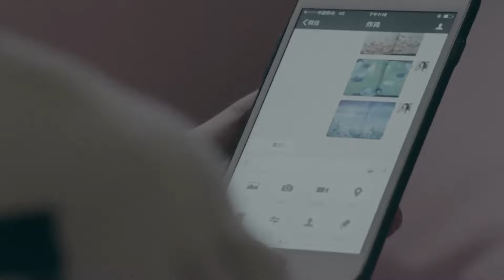乘风2024·张予曦主演 | 吸血鬼小魅魔缠上禁欲男💕《无法拥抱的你 Untouchable》张予曦个人CUT EP4【Caravan中文剧场】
【剧情简介】
该剧讲述了神秘血统族群少女李诗雅与重度洁癖男姜志浩的爱情故事。